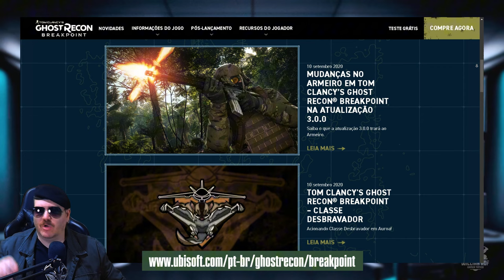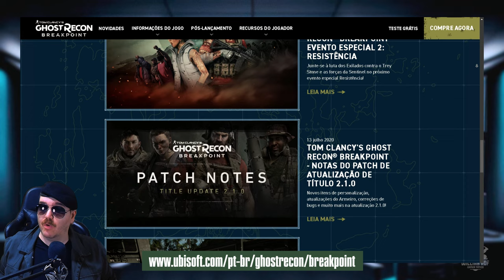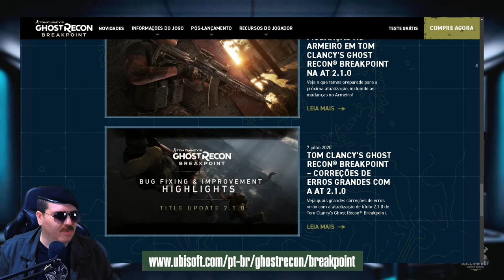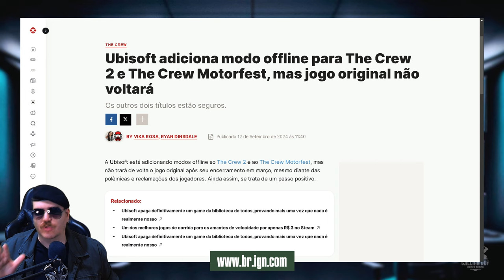COMO JOGAR GHOST RECON BREAKPOINT OFFLINE